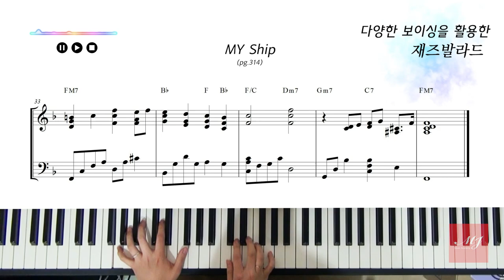재즈발라드 10가지 기법 총정리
[공유기간 종료]

악보명과 함께 오픈채팅방 주소로 인증해주시면 악보 전송드리고 있습니다!

[제목]
다양한 보이싱을 활용한 재즈발라드

연주 : 김*연

4층 : MJ 재즈피아노 센터 (MJ Jazz Piano Academy)
3층 : MJ 실용음악학원 (MJ Music)